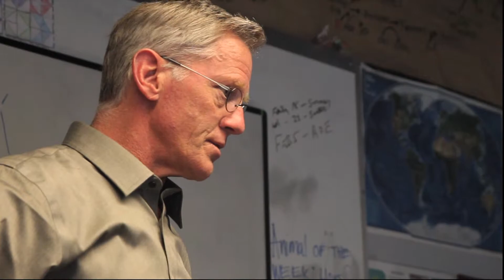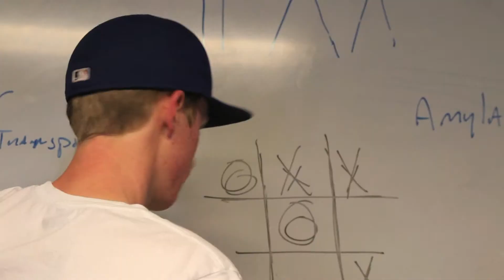Indy Study Trailer: Romantic Comedy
A trailer from my independent study project on film trailers. This one was edited in the style of the generic Romantic Comedy trailer.